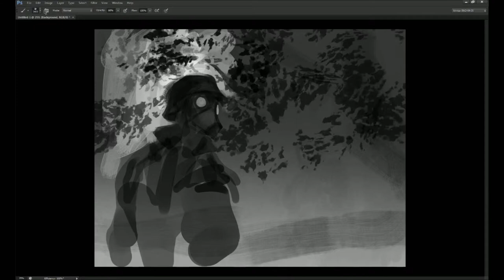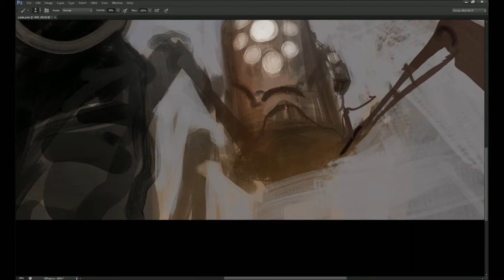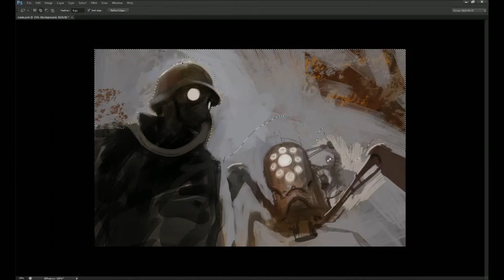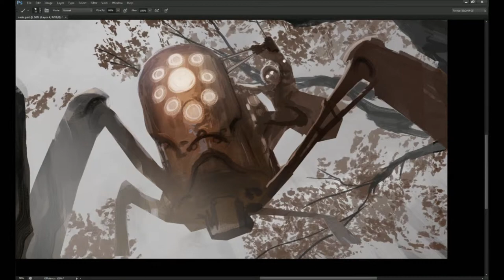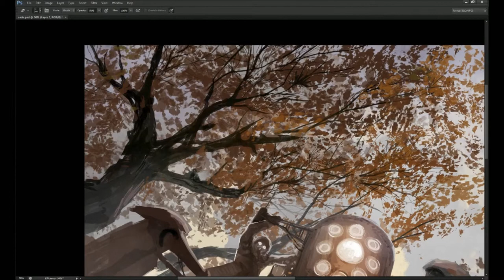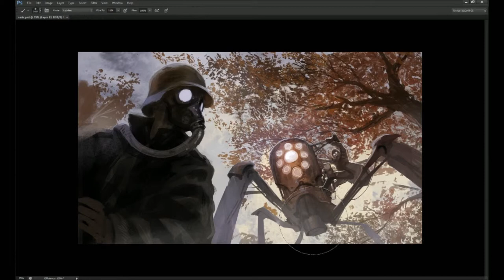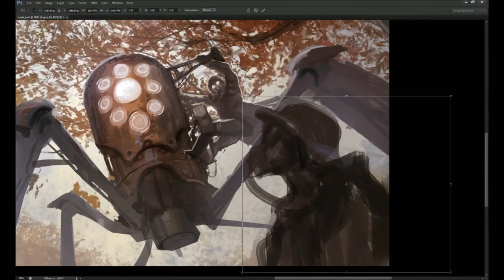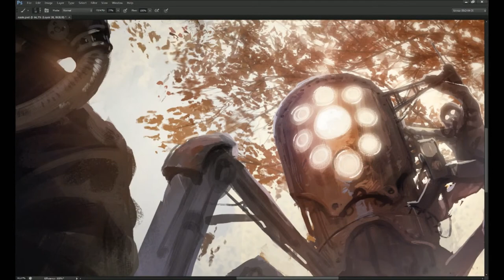Gas masks timelapse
A painting done on livestream, originally 2 hours 30 minutes, slow-ass realtime recording here for the masochistically curious